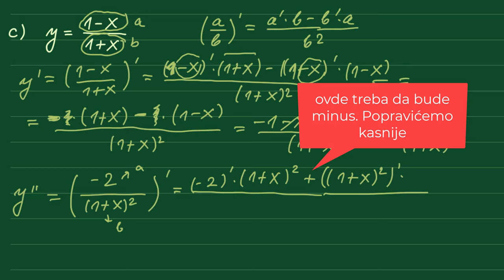Drugi izvod funkcije zadaci